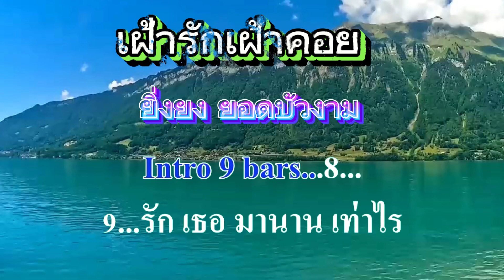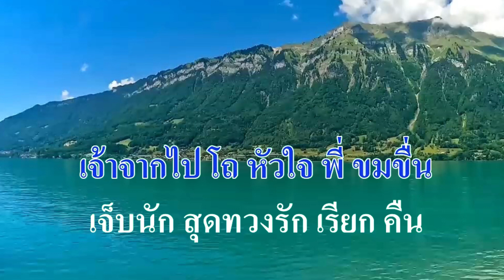♬เฝ้ารักเฝ้าคอย ยิ่งยง ยอดบัวงาม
ศิลปิน:ยิ่งยง ยอดบัวงาม